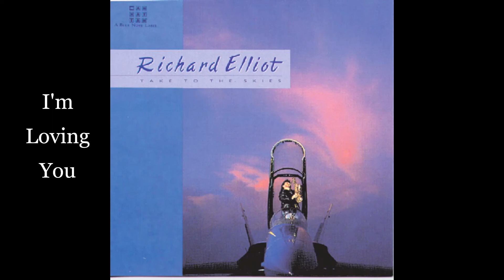I'm loving you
Richard Elliot